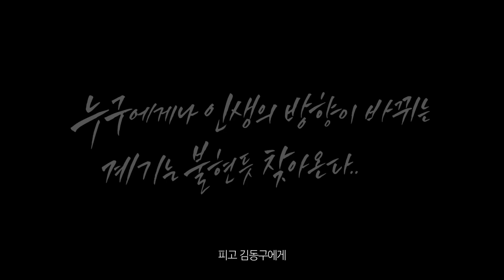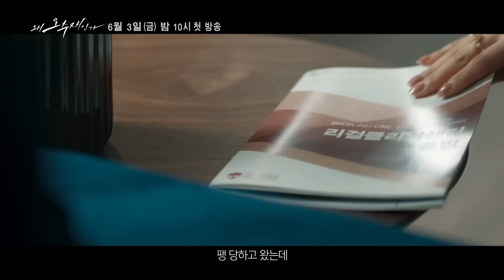[메인예고/SUB] 서현진, ‘그 이상 올라갈 겁니다! 다 먹을 때까지’ l 6/3(금) 첫방송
드라마 | 왜 오수재인가
본방송 | 2022년 6월 3일 금요일 10시 첫 방송

SBS 드라마 ‘왜 오수재인가 (whyher)’
☞ 6월 3일 금요일 첫 방송